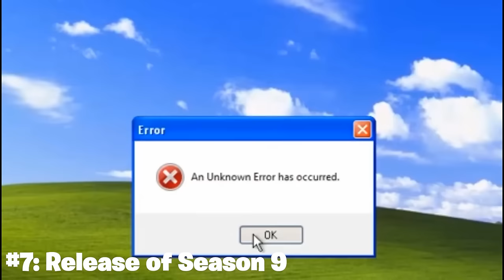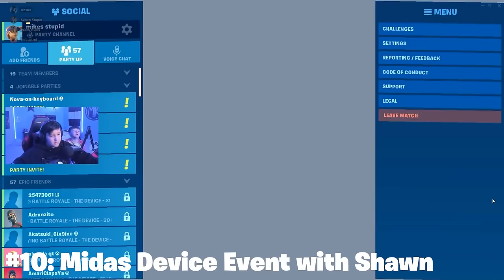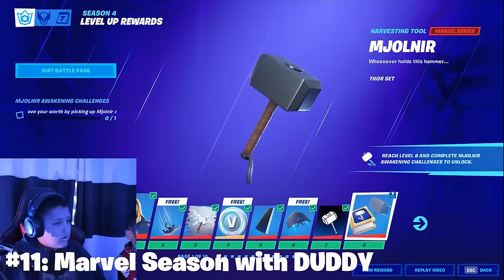My Old Videos Were Cringe...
Use Code: ykklips In The Fortnite Item Shop!